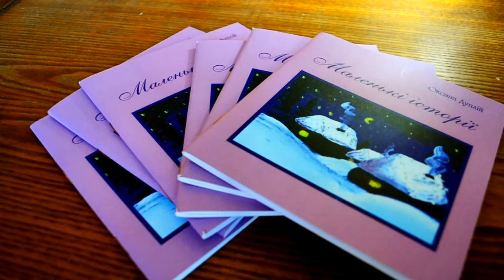Жахливчик-казка ЧУПАКАБРА із книги "Маленькі історії" читає автор Оксана Гетьман